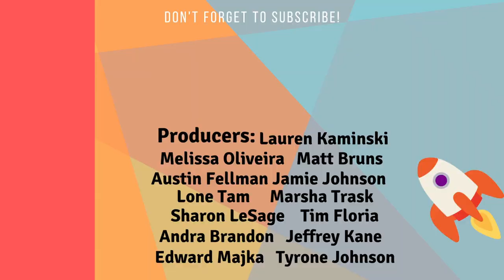Armadillo Revealed As Reality TV Star - Masked Singer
This week is episode 6 of Season 7 of the Masked Singer. This episode we have two people going on.

We are guessing that Armadillo and Miss Teddy are going home. We revealed Miss Teddy last Friday. Let's go ahead and reveal who is under the mask of the Armadillo.

The official Masked Singer Season 7 costumes so far are McTerrier, The Prince, Firefly, Queen Cobra, Cyclops, Ram, Lemur, Space Bunny, Baby Mammoth, Thingamabob, Miss Teddy, Jack In The Box, Ringmaster, Hydra and Armadillo

Revealed so far!

Our Reveals

Merch Links